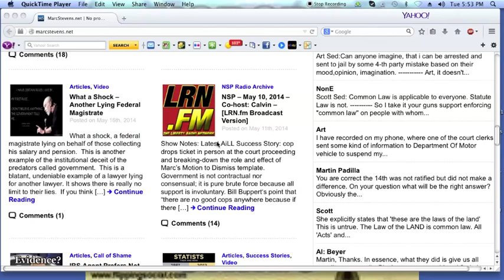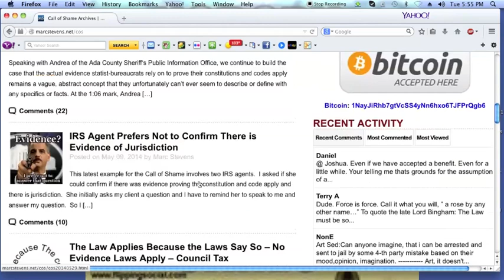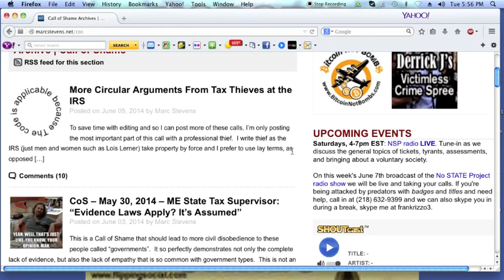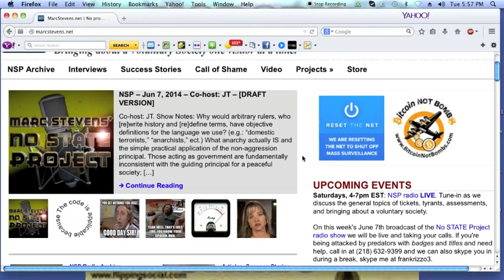Call of Shame -Tax Predators - Violence, Cruelty, Dishonesty and Hostility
Here's another example of the circular reasoning those acting as "government" rely on.  No evidence, no witnesses and of course, no rational basis at all.  Just like the previous Call of Shame, just a logical fallacy backed by threats of violence.

In the second call to the predators called the IRS, the agent in an effort to look legitimate, answers she can confirm there is evidence proving the constitution and code apply.  I don't get this answer very often, I immediately write it down and ask my follow up: "So what facts do you rely on then to prove that the constitution applies?"  She now realizes she spoke too soon, she doesn't have any specific facts so she does what comes naturally to criminals: she gets upset and hangs up the phone.  Had this been in person she would have called security on us and we'd be beaten for our insolence.  They insist there is evidence, but when asked they snap: "I'm going to get into any of that."

That is evidence of bad faith and a lack of credibility.  We were speaking with a criminal with a badge and using a false name.

This call is also a good demonstration of effective questioning as I wrote about in Government: Indicted.  You get their vague arguments/opinions and get more specific because we already know there is no evidence their codes apply.  At the least, as here, we have evidence of bad faith.  And this was only the first agent we got to question.

The call shows I only had to ask three questions to prove bad faith and raise a very strong presumption the agent had no facts.  Had she been honest, she would have happily provided the facts she claimed to have, or admitted she spoke too soon.  Asking questions is effective IF you don't maintain sacred cows such as one of the worst: the applicability of the law.  If we approach it with an open mind and just ask for the evidence, we'll get to the truth.  Here, most already know the obvious; there are no governments, citizens and states, just gangs of men and women forcing us to pay them.  If you know anyone still clinging to the false concept of government, let them hear these calls.

These predators have to be stopped.  The worship and reverence for these parasites is sick and completely unwarranted.  If anyone thinks these people are a legitimate organization, that there is evidence these "laws" apply and they do have jurisdiction over us, then call them yourself and ask for the evidence.

I know they are a scary bunch, they terrorize the people with impunity because most people let them.  There can be no social change until people not only see "governments" for what they are (just men and women) but stop complying with them.  They terrorize us because enough people still let them do it without so much as a simple challenge to their arguments.

And anyone can see their arguments have no rational basis, no facts, no competent witnesses.  It's as easy as just asking them a few questions.